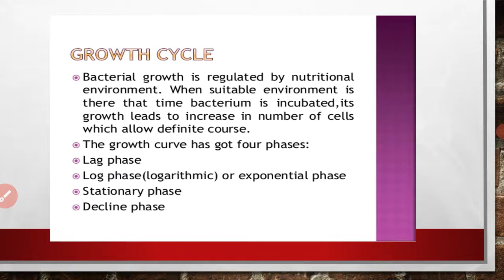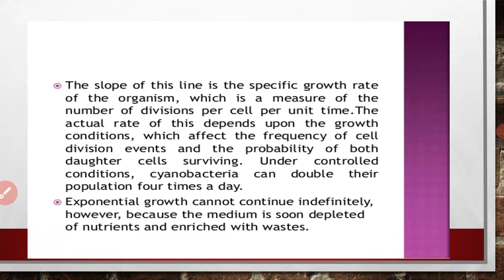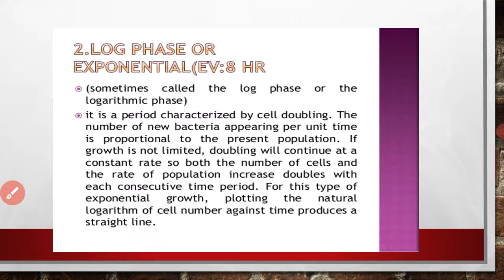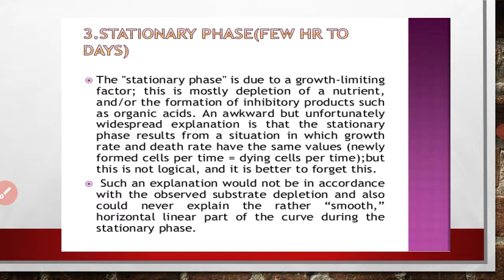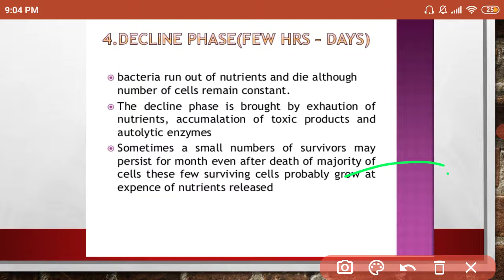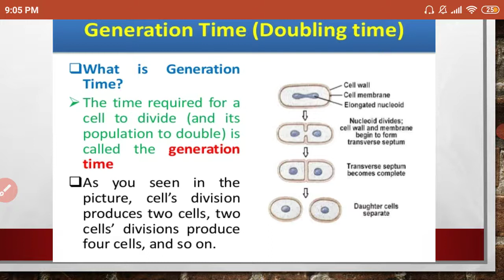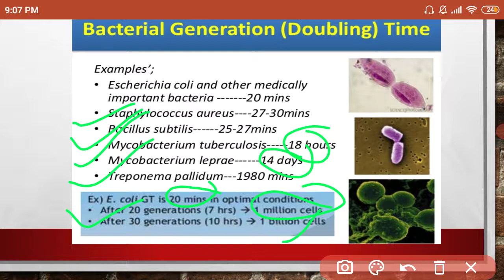Asst.Prof.P.R.Shirsath: Bacterial growth(FYBSc Paper II:Microbial cultivation&growth)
Growth curve and generation time